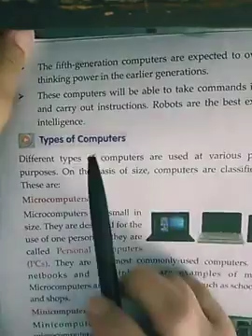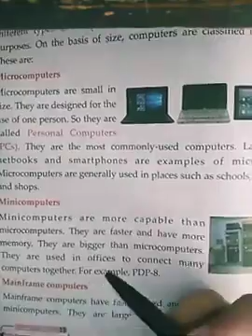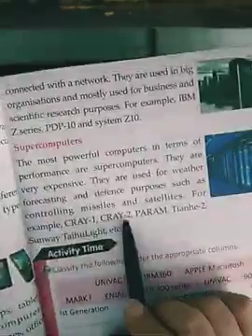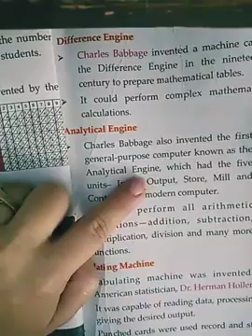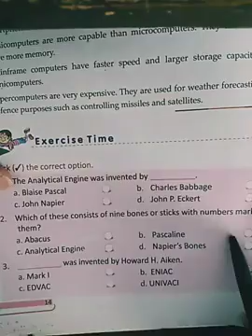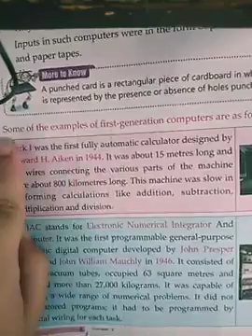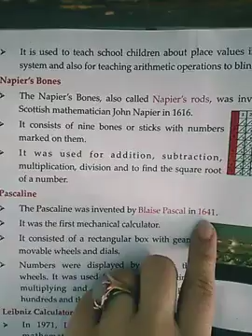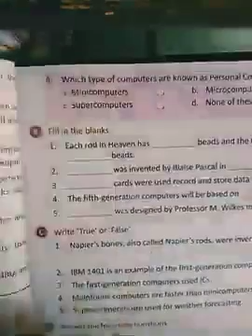Computer ( Class-4th ch.1 part-4) "16-April-2021"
Computer  ( Class-4th  ch.1 part-4